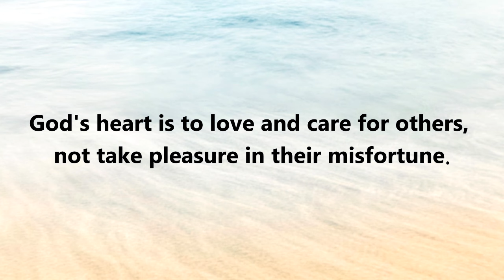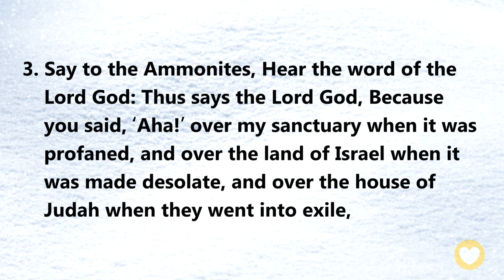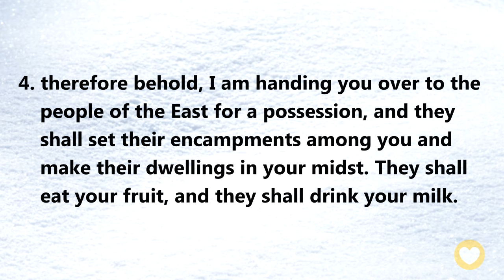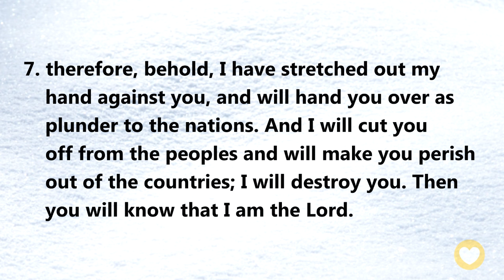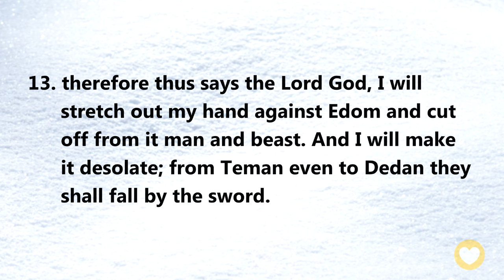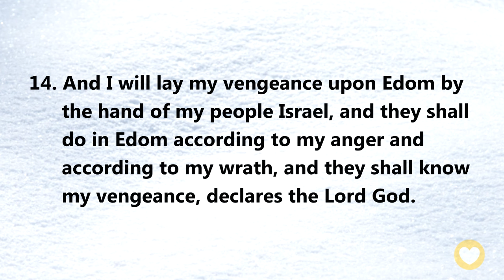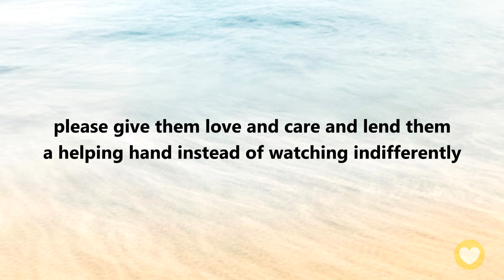【 Ezekiel 25 】God’s heart is to love and care for others, not take pleasure in their misfortune.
【 Ezekiel 25 】God’s heart is to love and care for others, not take pleasure in their misfortune. ｜ACAD Bible Reading

Hello friends,
Let us read the Bible together. Today we’ll be reading Ezekiel Chapter 25.

The Bible can give us insight into what pleases and displeases God, which is exactly the wisdom we need for our lives! In this chapter, God will prophesy the judgment of the nations through the prophet Ezekiel, including Ammon, Moab, Edom, and Philistia. What were the reasons for the judgment of these nations?